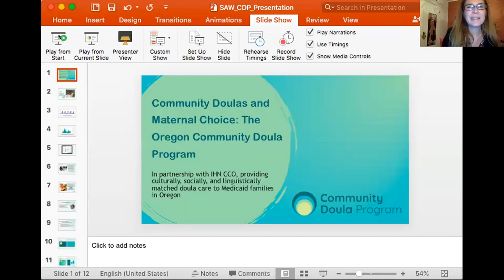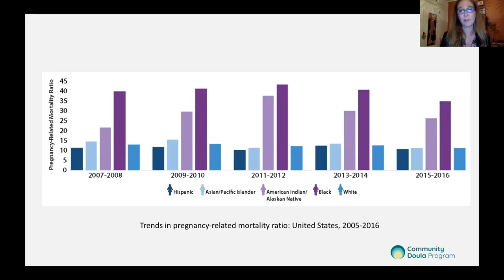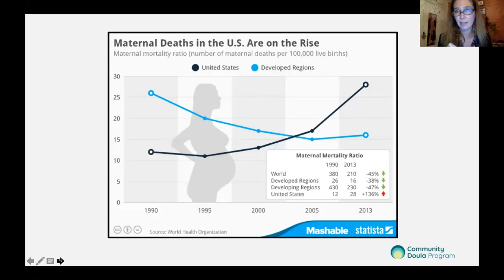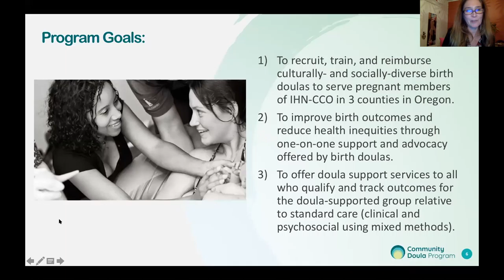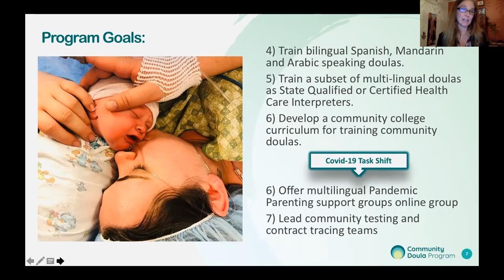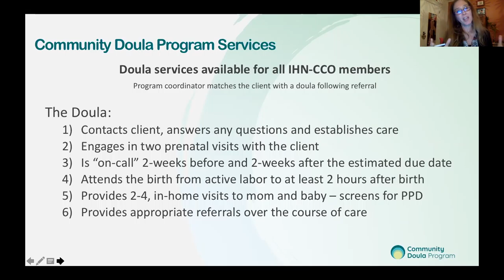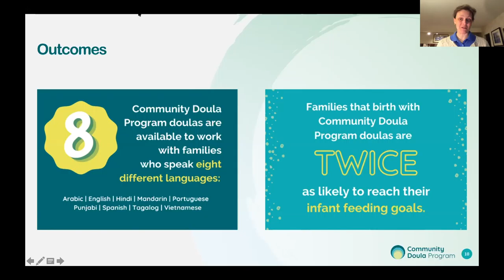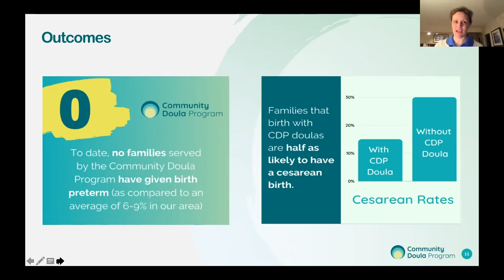Community Networks of Care for Reproductive Justice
The OSU Social Action Works initiative presents Community Networks of Care for Reproductive Justice, a panel discussion with members of the Community Doula Project.

Originally webcast: February 4, 2021

To learn more the OSU Social Action Works initiative visit:
liberalarts.oregonstate.edu/social-action-works

Presented by the OSU College of Liberal Arts
liberlarts.oregonstate.edu